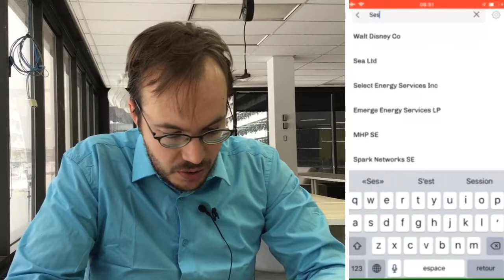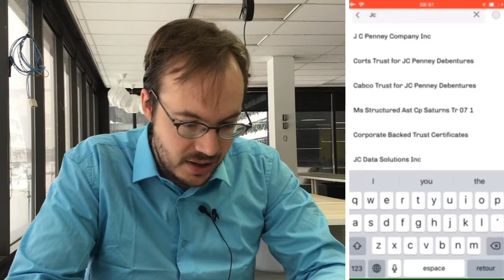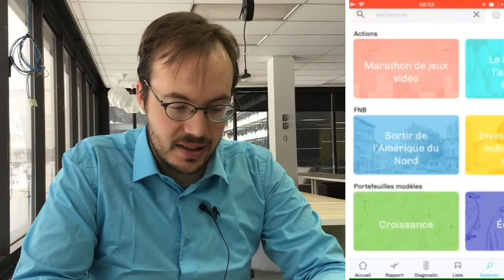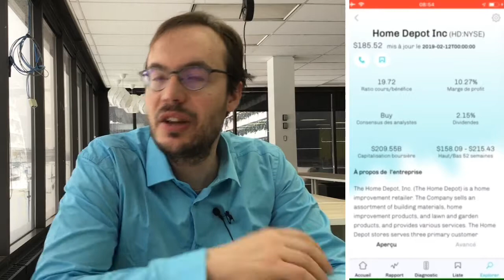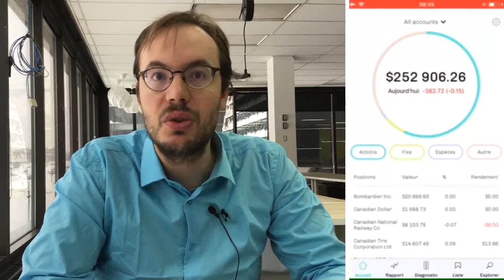L'avenir du commerce de détail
Pour commencer à investir en Bourse avec Desjardins Courtage en ligne et Hardbacon